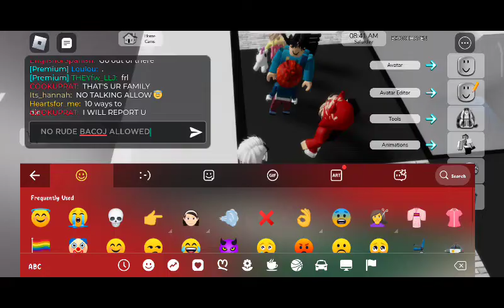report the bacon she bullied us for no reason!! till i got banned :(